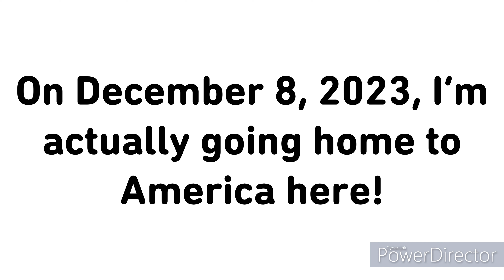Some News To Everyone (12/7/2023)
This video says it all.